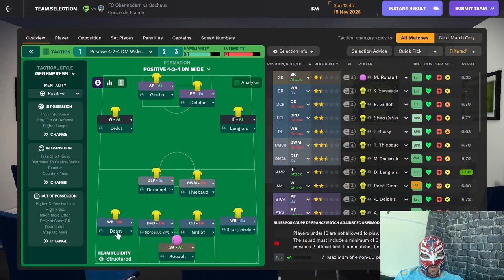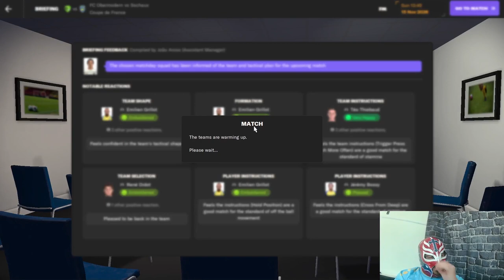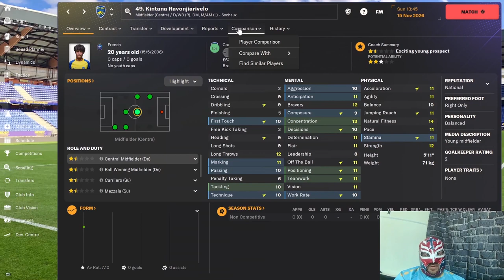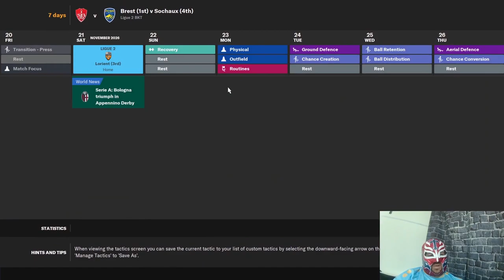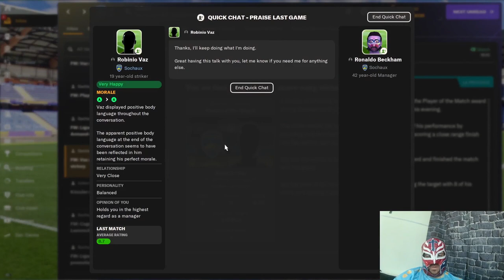FM24 Sochaux Episode 27 - Unstoppable Strikers - Our Intense Journey Continues!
Our frustrations start to boil with us losing form but thank god for our great strikers keeping us near the play offs.